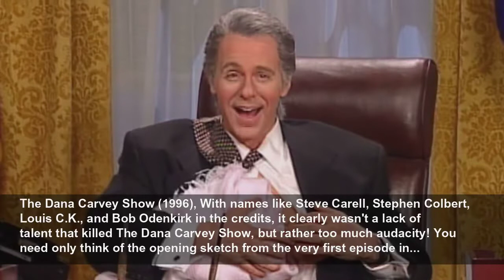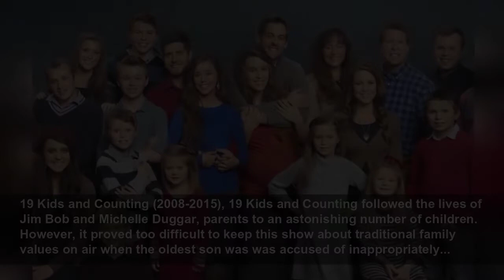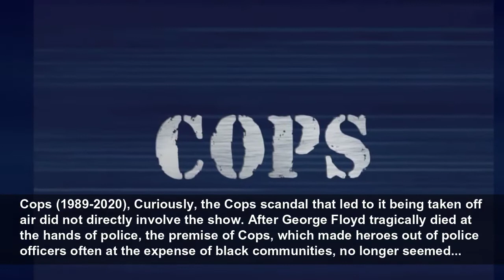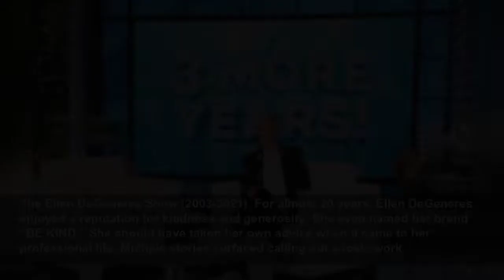20 popular TV shows killed by controversy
When faced with a scandal, it’s sometimes easier for a broadcaster or producer to simply cancel a show altogether. The following 20 programs were unable to overcome controversy, from sexual misconduct...
Espresso
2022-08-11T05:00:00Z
20 popular TV shows killed by controversy, When faced with a scandal, it’s sometimes easier for a broadcaster or producer to simply cancel a show altogether. The following 20 programs were unable to overcome controversy, from sexual misconduct to verbal faux pas and from Bill Maher to Ellen...
The Dana Carvey Show (1996), With names like Steve Carell, Stephen Colbert, Louis C.K., and Bob Odenkirk in the credits, it clearly wasn't a lack of talent that killed The Dana Carvey Show, but rather too much audacity! You need only think of the opening sketch from the very first episode in...
Politically Incorrect (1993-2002), Less than a week after September 11, 2001, Bill Maher declared that the terrorists who had organized the attack on New York were “not cowardly.” Despite apologizing, the presenter never won back the support of advertisers or his broadcaster, ABC, and the slot...
Who’s Your Daddy? (2005), Who’s Your Daddy? was a gameshow in which an adopted woman had to guess which of eight men was her biological father. If she guessed correctly, she won US$100,000 (CA$123.000). If she guessed incorrectly, the fake father took home the cash.Adoption organizations were...
Kid Nation (2007), What do you get when you leave 40 children aged between 8 and 15 in an empty town and ask them to build their own society? You get Kid Nation. This reality show was accused of putting minors at risk (a few of the children drank bleach, for example) and of violating child-labour...
Megan Wants a Millionaire (2009), Megan Hauserman, star of the reality TV show Megan Wants a Millionaire, went on a mission to find herself a millionnaire (obviously) lover. After just three episodes, however, one of the participants, Ryan Jenkins, was revealed as a suspect in his wife‘s murder.
Luck (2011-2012), In the HBO drama Luck, Dustin Hoffman shared the limelight with... some horses. When three of the animals died during filming, animal protection organizations called out the horses’ mistreatment (erroneously, according to Dustin Hoffman), and the second season was cancelled.
Paula’s Home Cooking (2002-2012), Kind grandmotherly Paula Deen seemed like someone would never in a million years be associated with a scandal. But appearances can be deceiving! A series of accusations surfaced involving racist behaviour, such as throwing around unprovoked insults and asking...
Buckwild (2013), Reality TV show Buckwild followed the lives of nine young Americans living in Virginia. The show was a sort of rural Jersey Shore. Although filming of the first season went off without a hitch, the same could not be said for the second. First off, two members of the cast were...
Here Comes Honey Boo Boo (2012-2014), When Here Comes Honey Boo Boo got cancelled, TLC had all the material it needed to launch a new season. But when the network learned that Mama June was in a relationship with a pedoph*le convicted for maltreating Anna “Chickadee” Cardwell, Honey Boo Boo’s...
Ford Nation (2013), Ex-Toronto mayor Rob Ford and his brother Doug (now primier of Ontario) were known for their no-nonsense style. They were also famous for Rob Ford’s refusal to quit his role as mayor after having been filmed smoking crack. When broadcaster Sun News decided to pay tribute to...
CeeLo Green’s the Good Life (2014), In addition to being a judge on The Voice, the singer behind ”F.*.k You!” was at one point given his own reality TV show. Plans changed, however, when he tweeted that it was impossible to abuse someone who was unconscious because people who have “really” been...
Louie (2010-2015), Louis C.K. was one of the most influential comedians of his time, on both stage and screen. Things took a turn, however, when several women came forward to publicly accuse him of sexual misconduct to which he ultimately admitted. The FX network cut all ties with C.K. Attempts...
19 Kids and Counting (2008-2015), 19 Kids and Counting followed the lives of Jim Bob and Michelle Duggar, parents to an astonishing number of children. However, it proved too difficult to keep this show about traditional family values on air when the oldest son was was accused of inappropriately...
House of Cards (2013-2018), When allegations of sexual misconduct were made against Kevin Spacey, Netflix sacked him on the spot, even though the new season of House of Cards was in production. The last season was made without Spacey. Robin Wright took the leading role, instead.
Roseanne (2018), W